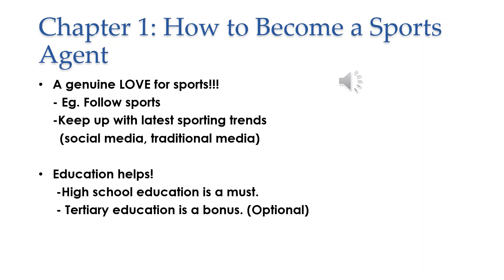Chapter 1 How to become a Sports Agent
In our first chapter, we provide the step-by-step process of how aspiring agents can become licensed and accredited.